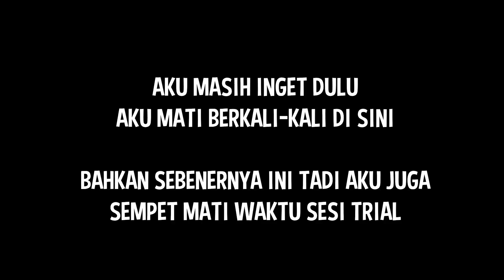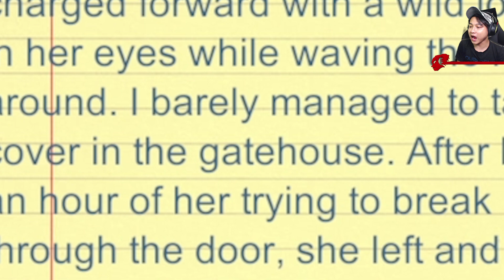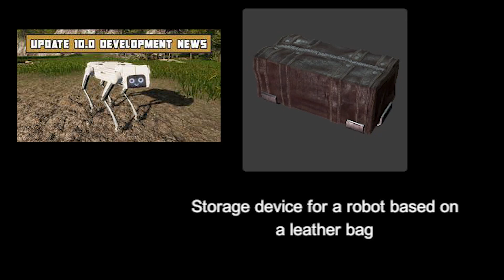PERSIAPAN PENYERANGAN ZOMBIE RAID | REBOOT - ZOMPIERCER #24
Credit:
Music

Days Gone OST
The Sims 2 OST